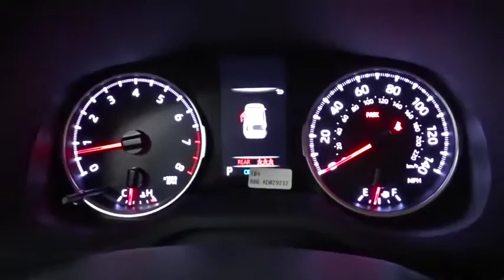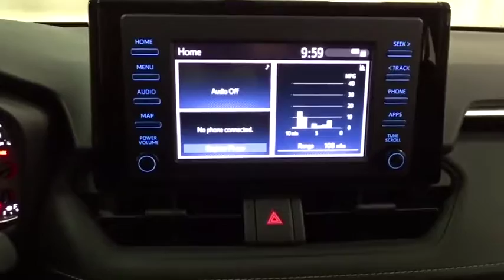2019 Toyota RAV4 Des Plaines, Elmhurst, Schaumburg, Chicago, Naperville, IL T53723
Silver Sky Metallic New 2019 Toyota RAV4 available in Des Plaines, Illinois at Bredemann Toyota. Servicing the Elmhurst, Schaumburg, Chicago, Naperville, IL area.

Bredemann Toyota
1301 W Dempster St

CARPET MAT PACKAGE  -inc: Carpet Cargo Mat  Carpet Floor Mats,REAR CARGO AREA COVER,MUDGUARDS,Front Wheel Drive,Power Steering,ABS,4-Wheel Disc Brakes,Brake Assist,Brake Actuated Limited Slip Differential,Wheel Covers,Steel Wheels,Tires - Front All-Season,Tires - Rear All-Season,Temporary Spare Tire,Power Mirror(s),Rear Defrost,Privacy Glass,Intermittent Wipers,Rear Spoiler,Power Door Locks,Daytime Running Lights,AM/FM Stereo,MP3 Player,Bluetooth Connection,Auxiliary Audio Input,Smart Device Integration,Steering Wheel Audio Controls,Bucket Seats,Pass-Through Rear Seat,Rear Bench Seat,Adjustable Steering Wheel,Trip Computer,Power Windows,WiFi Hotspot,Keyless Entry,Cruise Control,Adaptive Cruise Control,A/C,Cloth Seats,Driver Vanity Mirror,Passenger Vanity Mirror,Engine Immobilizer,Traction Control,Stability Control,Front Side Air Bag,Telematics,Requires Subscription,Lane Departure Warning,Lane Keeping Assist,Tire Pressure Monitor,Driver Air Bag,Passenger Air Bag,Front Head Air Bag,Rear Head Air Bag,Passenger Air Bag Sensor,Knee Air Bag,Child Safety Locks,Back-Up Camera